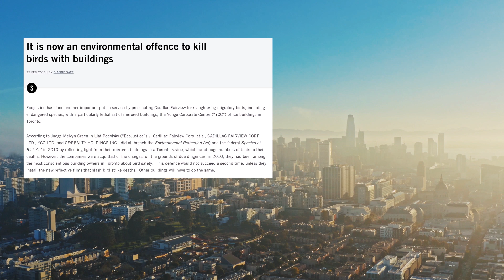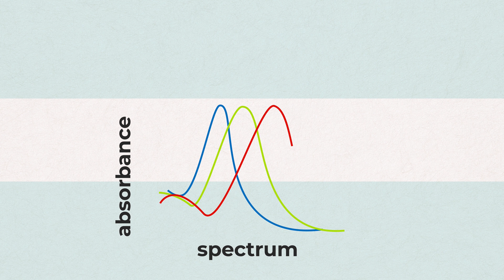Birdshades: Designing Smart Glass Visible Only To Birds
The beautiful glass buildings in our cities kill over a billion birds every year due to window collisions. With increasingly tight restrictions and controls, many of these buildings risk having to be retrofitted at great cost. This is because our flying friends cannot see glass the way humans do and, let’s be real, current solutions don’t work well and look even worse. Birdshades developed a smart glass coating that is only visible to birds but not to the human eye. This way the birds are safe and our cities can keep growing with efficient buildings.

RebelBio is SOSV’s London based pre-seed venture capital program. It invests in BioTech, HealthTech & Life Sciences.